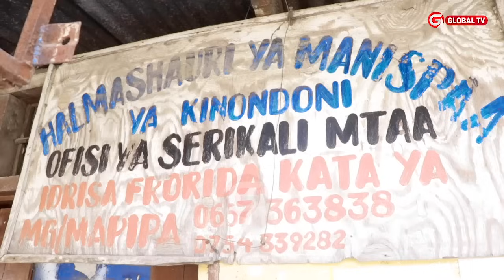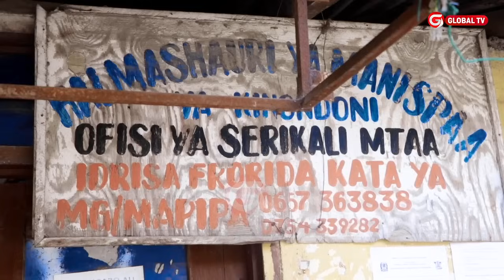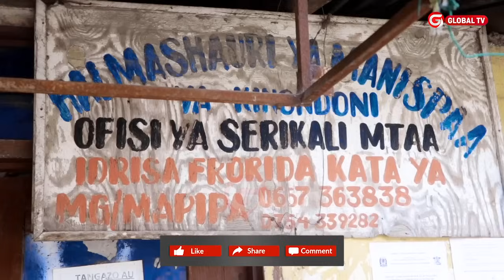A - Z DALALI ALIYEKUTWA AMEFARIKI NDANI ya RANGE la IMAMU -HARUFU YASHTUA MAJIRANI SIKU 3 AKITAFUTWA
MPIGIE DR.JJ.MWAKA SASA KUPITIA 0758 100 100 na 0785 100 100 UPATE MSAADA WA KITABIBU KWA GHARAMA NAFUU.